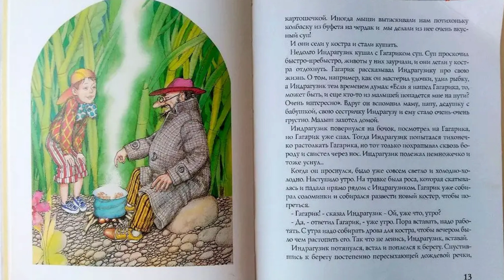What you don't know about the rebel Wagner leader. Writer and illustrator of children's stories